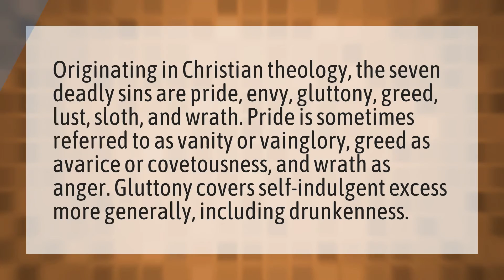Who is the 7th deadly sin?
The Box • Who is the 7th deadly sin?